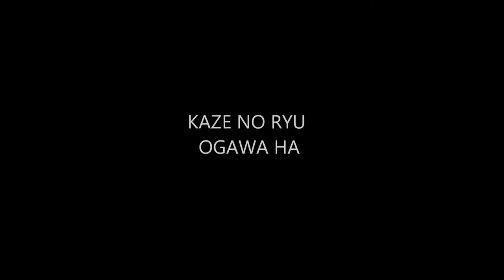Ogawa Ryu -Historical moments - Shidoshi Jordan Augusto - LXXXVII